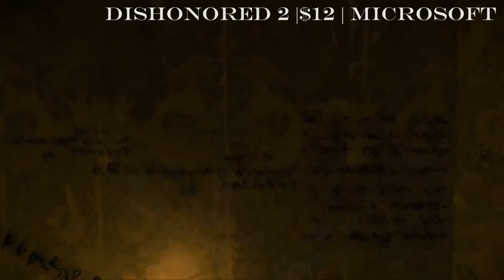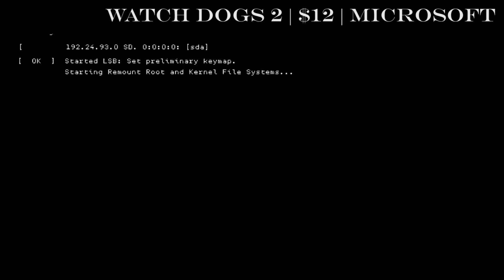10 Great Xbox One Deals On Games | 2017 Black Friday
Here are the links to the games. They are and will continue to be updated over the next few days. The links will lead to the best deal for each game.

Dragon Ball Xenoverse 2

TitanFall 2